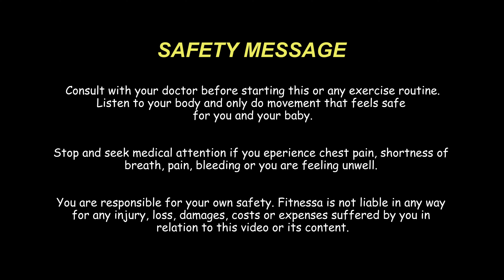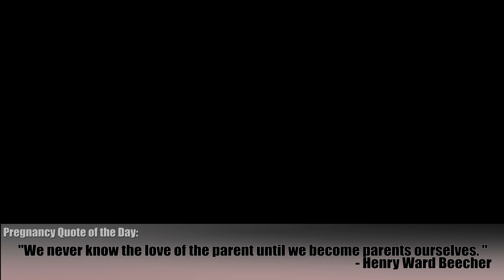8 Min Toned Arms Workout with No Equipment | fitnessa ◡̈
Hi everyone! Today's workout is short but sweet and effective. I have an 8ish minute workout that will tone your arms using no equipment so you don't need any weights at all! Just keep your arms up as long as you can! This workout is pregnancy friendly and suitable for all 3 trimesters :) I hope you love it!

Most of my pregnancy workouts will use bodyweight and prenatal pilates moves, while also including safe pregnancy exercises for cardio, the core and general fitness. Most importantly, remember to always listen to your body and how you feel and check with your doctor to make sure these workouts are great for YOU. This is your journey, so do what's best for you!

I hope you enjoy this new journey with me on my channel! These workouts can be done pregnant BUT also for those not pregnant as well! Let me know in the comments below if you want to see any specific videos and I will try to get to those :) Let me know if you have any questions AND always, thank you so much for working out with me and for all the support :)

xoxo,
Jenessa